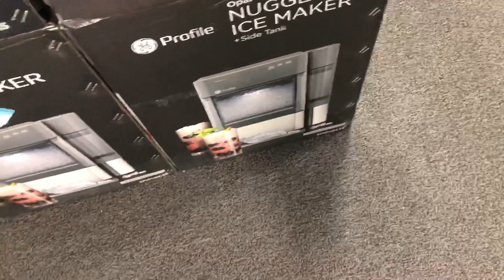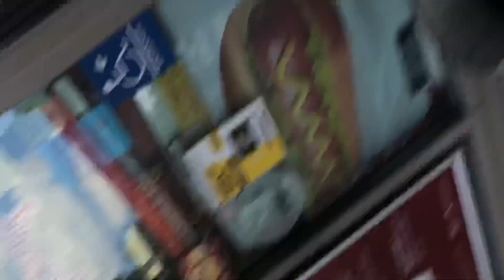My 20th BIRTHDAY VLOG 🥳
POST